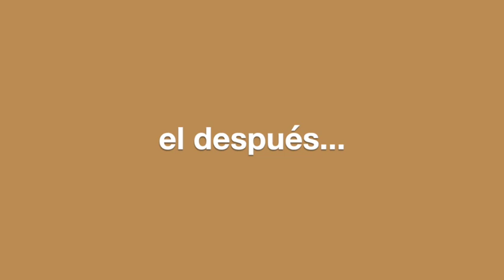DÍA 5 VLOG ORLANDO | ahogándonos con boba, SHOPPING!, quemando roles de canela...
último día, vamos a ORLANDO INTERNATIONAL PREMIUM OUTLETS, a gastarnos todo lo que nos quedo, bueno les quedaron a los demás ya que me quedé en banca rota por comprarme todo HOGSEMADE y DIAGON ALLEY. le compré ropa a mi hermana y me compré como 5 tops porque estaban en descuento. tomamos boba, la cual estaba grande y muy buen precio, como 6 dólares, algunos se ahogaron con las bobas, otros se la tiraron encima, se dispararon con las bobas y casi mueren pero nada traspasa lo que pasó la noche que regresamos del parque Universal Studios, las niñas QUEMARON UNOS ROLES DE CANELA, de no ser por mi, la héroe, las hubieran multado por prender la alarma de incendios. espero que les haga gustado esta series de vlogs, gracias por todo su amor y apoyo en mis video, el siguiente video sera el haul de THE WIZARDING WORLD OF HARRY POTTER, desde ahorita les digo que va a ser en inglés pero puede ver todo lo que me compré :)

ϟ

equipo usado:

xx

-V⚡️